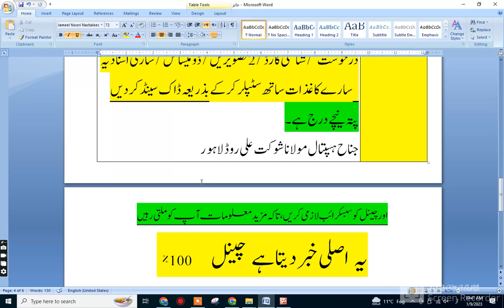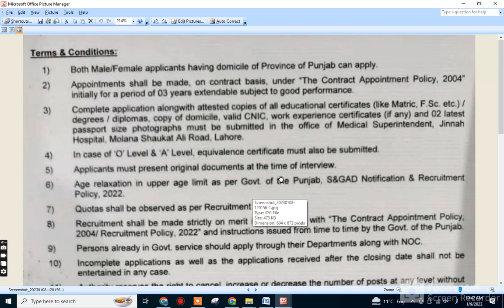جنا ح ہسپتال لاہورJINAH HOSPITAL LAHORE JOBS , HOSPITAL JOBS, GOVERNMENT JOBS, job vacancy 2022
WELCOME TO ABUDANIYAL ABU DANIYAL BANK DOLAT PAKISTAN JOBS, STATE BANK JOBS LATEST, latest government jobs 2022,
newjobs jobs 2022 in pakistan today
govtjobs job vacancy 2022
jobs 2022
punjab police
new jobs
new jobs
jobs 2022